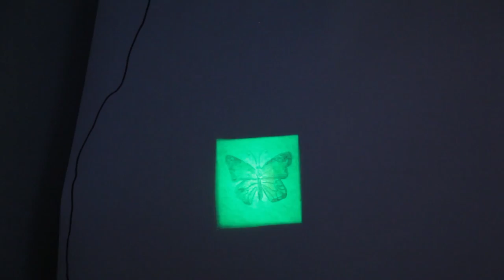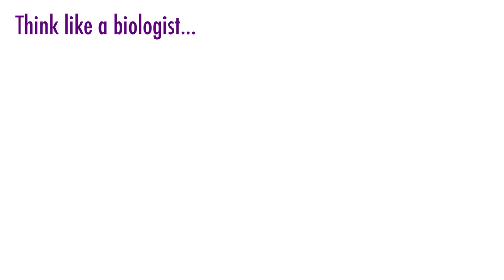Migratory Patterns of the Monarch Butterfly Project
Seasons are changing and soon the Monarch Butterflies will begin flying south to warmer climates. Monarchs are unique butterflies that migrate twice a year like birds, covering over 2,000 miles between the United States and Mexico. In honor of this amazing species, littleBits brings your butterfly and geography lesson to life across a STEAM continuum by combining science, electronics, engineering, art and geography. Encourage your students to think like entomologists and get tracking!

For instructions on how to re-create these projects check out

littleBits makes an expanding library of modular electronics that snap together with magnets. Bits modules are just the beginning.  Combine them with craft materials, building sets, and other toys to electrify your life. Find out more at littleBits.com